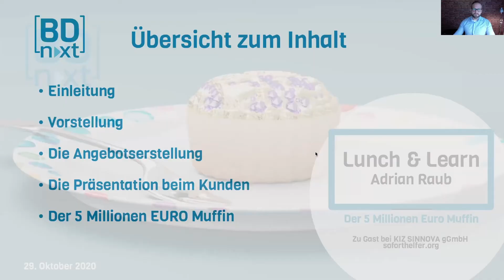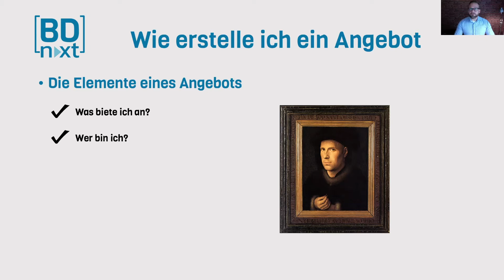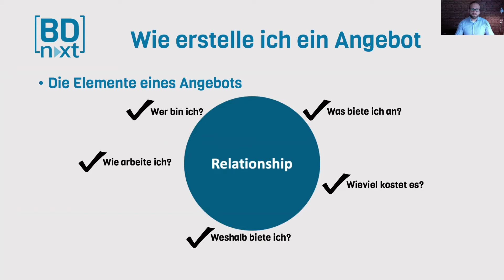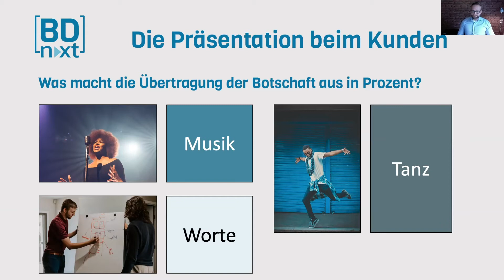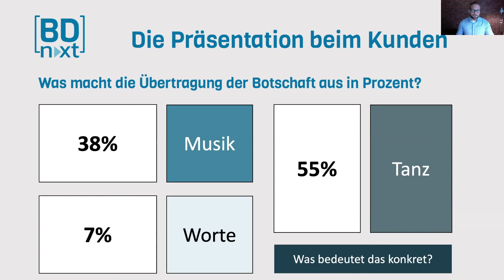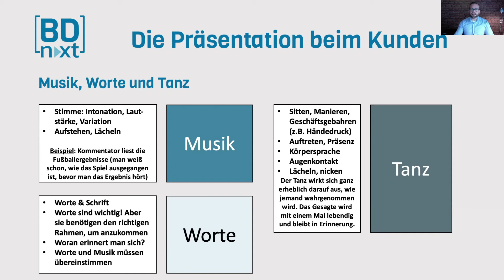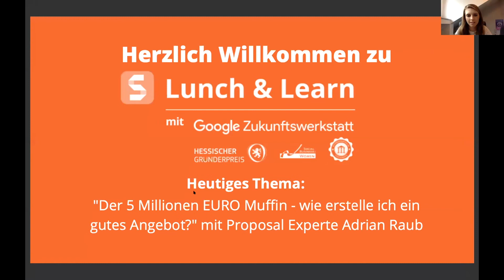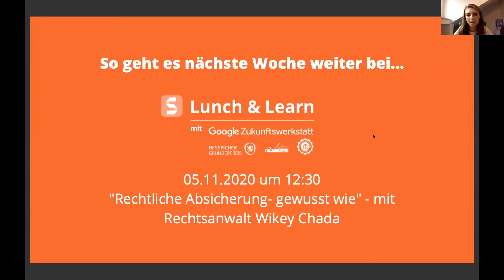Der 5Mio. Euro Muffin - so erstellst du ein gutes Angebot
Proposal-Experte Adrian Raub verrät dir, wie du ein erfolgsversprechendes Angebot erstellst und welche Fehler du dabei vermeiden solltest.

Lunch & Learn wird unterstützt von unseren starken Partnern Social Business Women, Entrepreneur University und Hessischer Gründerpreis. Vielen Dank!

Lunch & Learn gehört zu Soforthelfer.org, einer Initiative von Youth Business International, Google.org und KIZ SINNOVA.